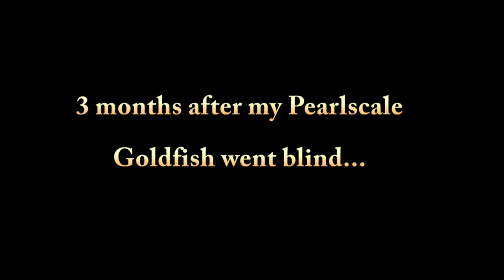Blind Goldfish update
It's been 3 months since my Pearlscale Goldfish turned blind !
Watch to the end to find out what happens !